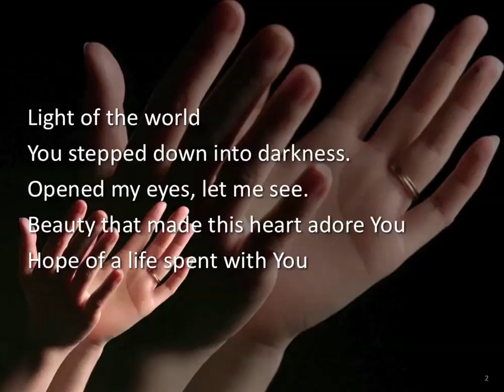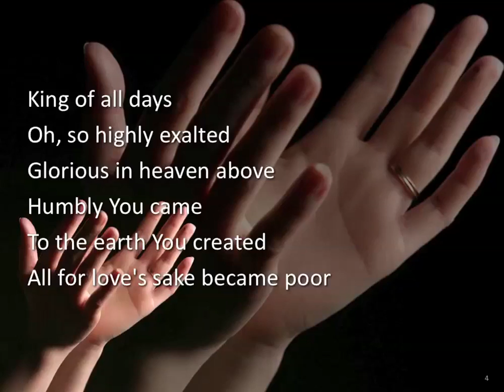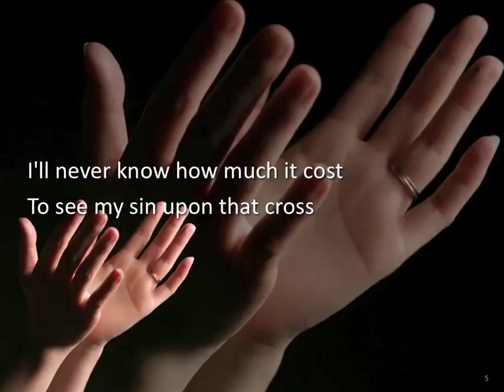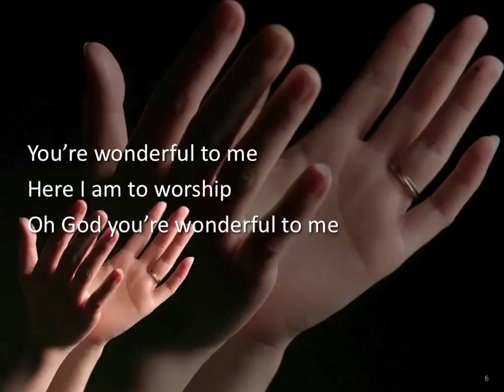Here I am to Worship ~ Michael W. Smith ~ lyric video